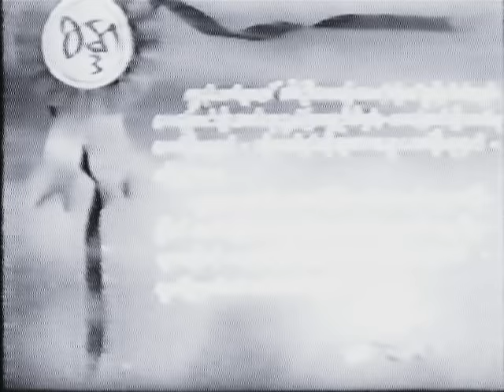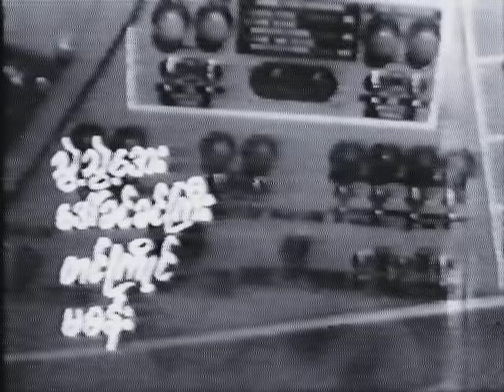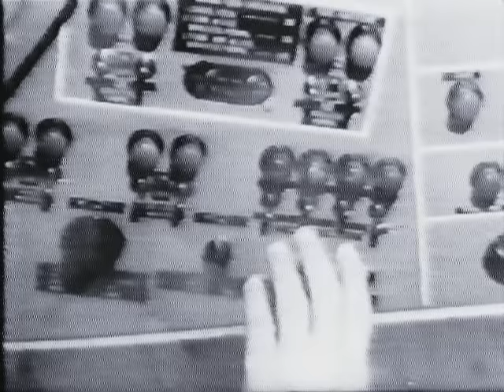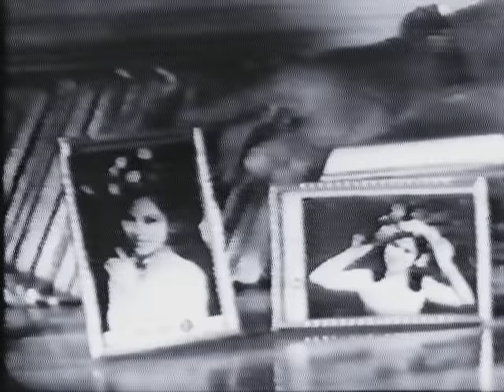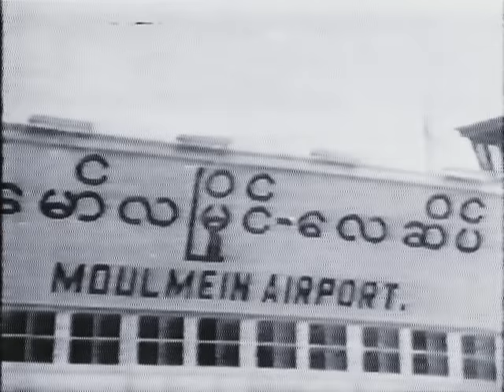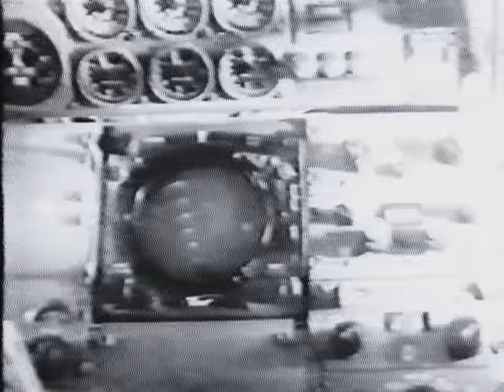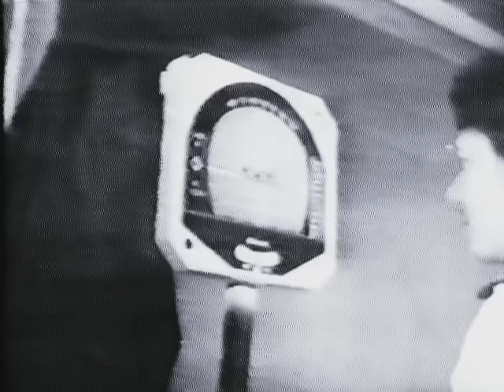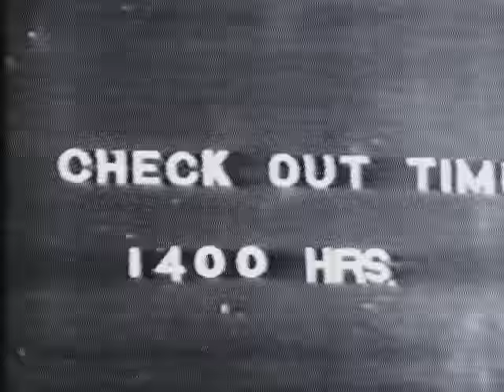တိမ်ဉီးေလပေြမောင့်ကိုစေ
ဝင်းဉီး ၊ ခင်ယုေမ ၊ တင်တင်နွဲ့